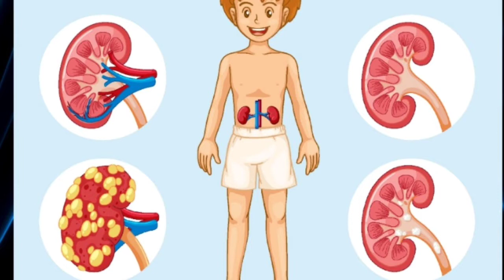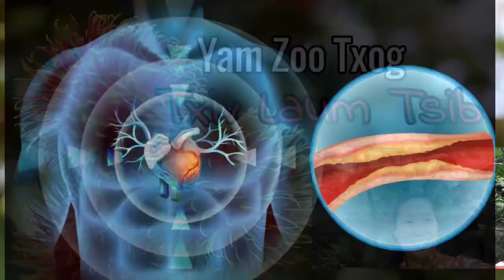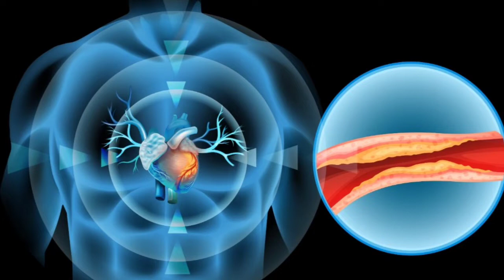Yam Zoo Txog Txiv Laum Tsib by Ncais